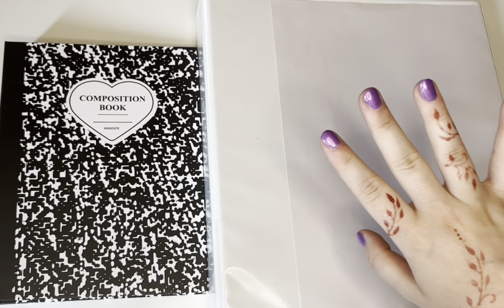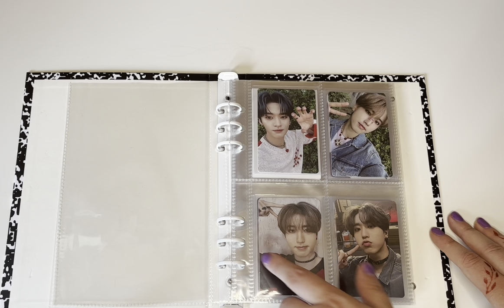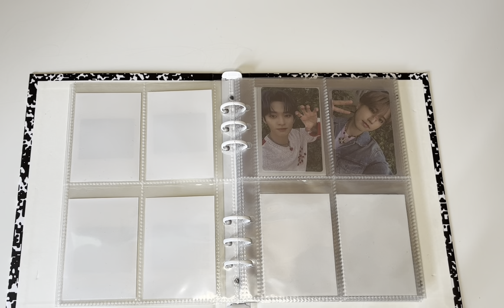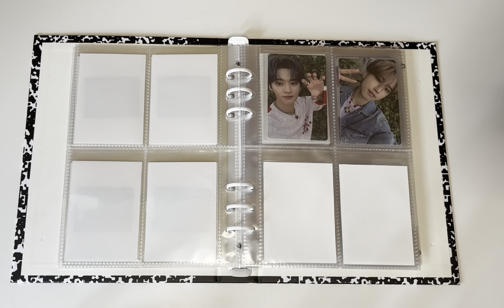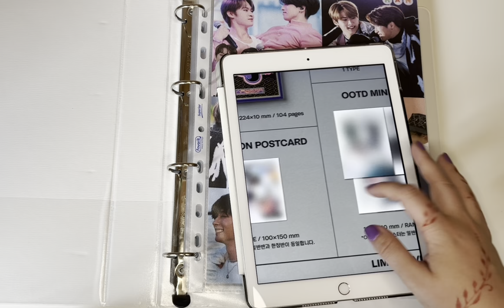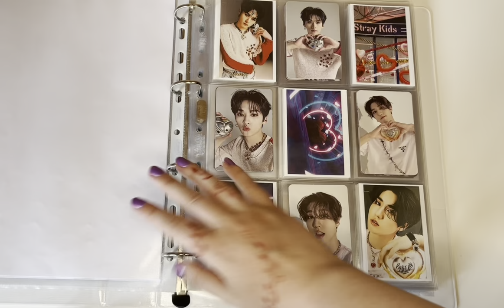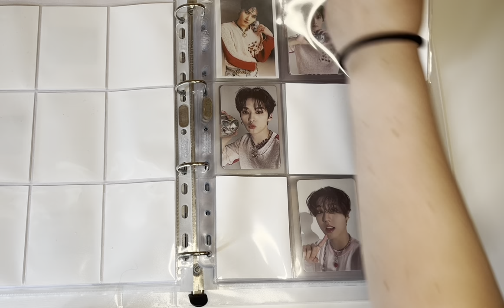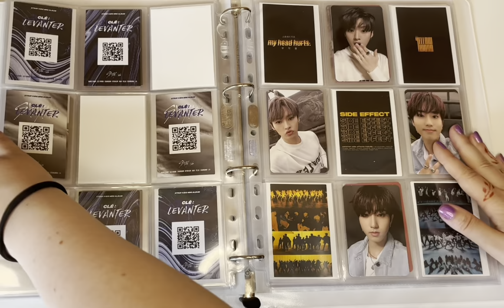✩ Setting up my binders for ★★★★★ 5 STAR || album pcs and pobs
I'm really sorry for all the wait, and the horrible English I used in this video, I was SOOOO busy these days and I wasn't able to do a better job than this but I still wanted to post the video.
The comeback has already happened SOOOO did you like 5 star ??? I LOVED IT. One of my fav skz album EVER !!
My fav songs, for now, are Topline (ft.Tiger Jk), Hall of Fame and Get Lit !!
Do not forget to stream it and enjoy new Stray Kids music.

Instagram trade&sell account: @hanvolcano
Instagram collection account: @914collection